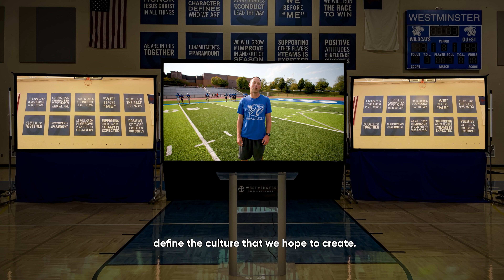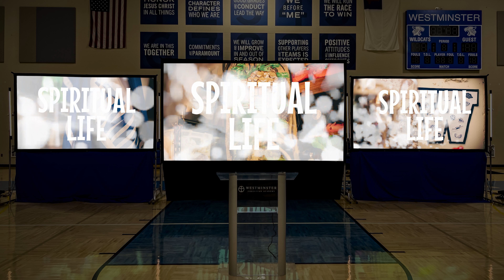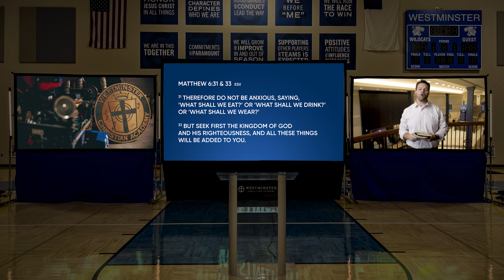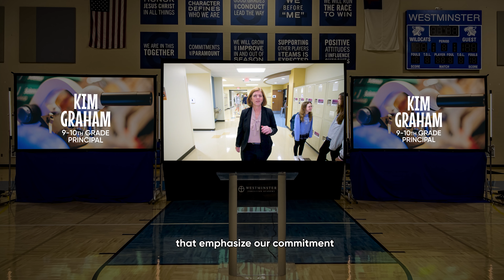Open House 2023 Intro Video - Westminster Christian Academy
This multi-screen video presentation premiered at last week’s Open House to a crowd of more than 540 visitors! Thanks to all of those who attended, and to everyone who helped out with the video. If you’re interested in learning even more about Westminster, please